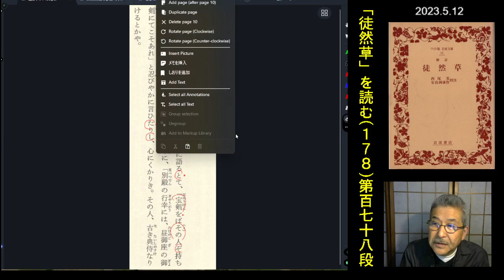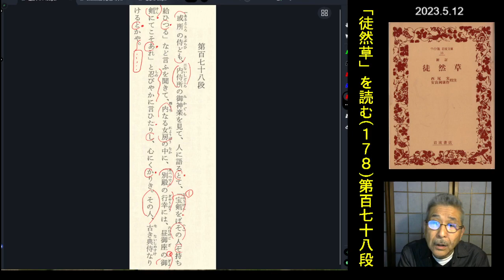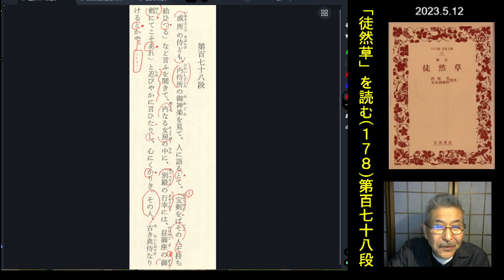朗読を表現に「徒然草(第百七十八段)或所の侍ども……」渡辺知明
第百七十八段　或所の侍ども、内待所の御神楽を見て
【原文よみ】16:54